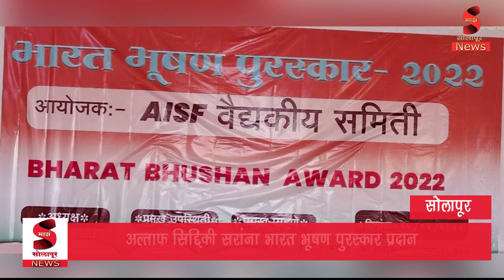पानगल प्रशालेचे क्रीडा शिक्षक अल्ताफ सिद्दिकी यांना भारत भूषण पुरस्कार प्रदान करण्यात आला